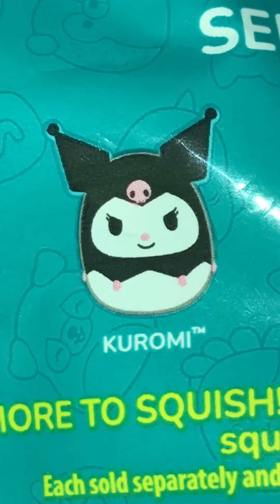Hello Kitty And Friends Squishmallow Squooshems Unboxing